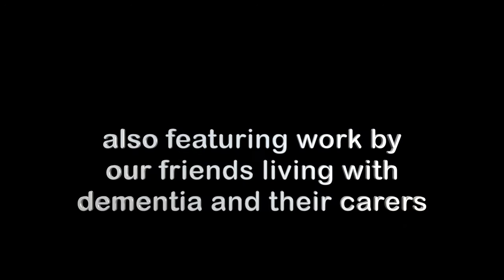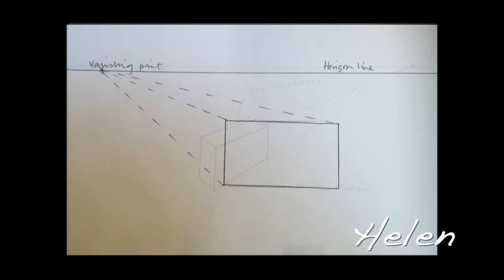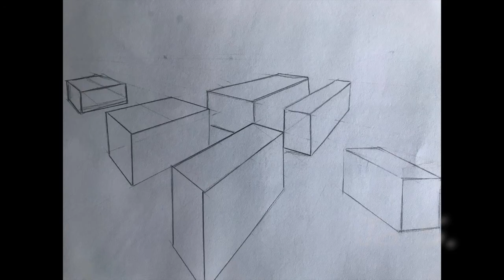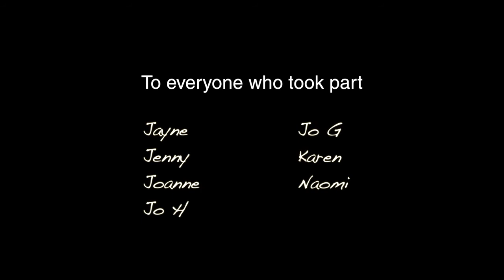ART & CRAFT CLASS